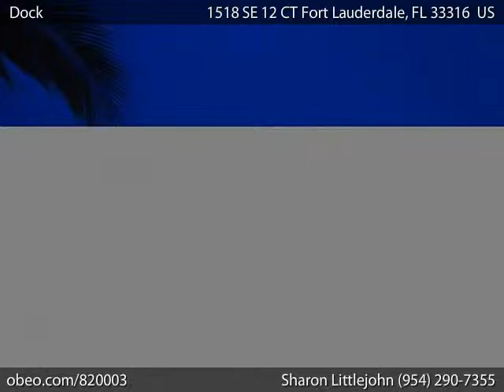1518 SE 12 CT Fort Lauderdale FL 33316 - Sharon Littlejohn - Coldwell Banker Plantation Lakeside